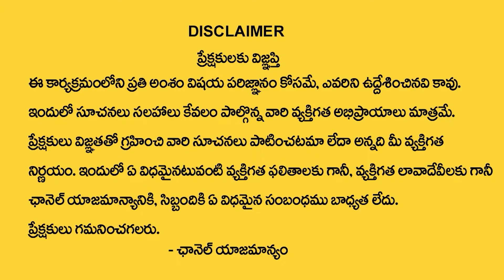How to Connect Universe for Money | Money Visualization & Attraction | Angel Numbers || Money Coach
Watch ► How to Connect Universe for Money | Money Visualization & Attraction | Angel Numbers || Money Coach